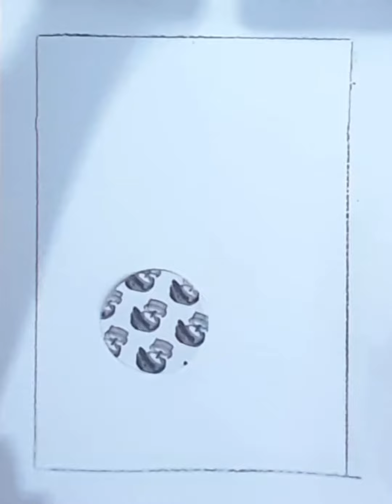How to draw Landscape |Drawing for beginners |Step by step